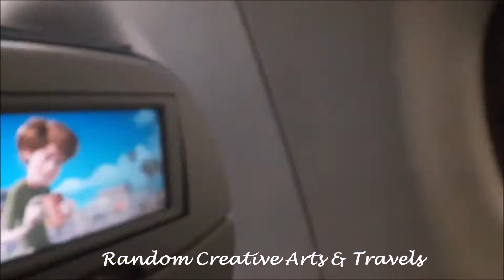TORONTO | TRAVEL VIDEO |BACK HOME | STAY SAFE | 14 DAYS QUARANTINE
Let's admire the snow-white winter's beauty of the Chicago suburb- Burr ridge. It's the travel flight video going back home to Toronto. Sit back & enjoy the scenic beauty.